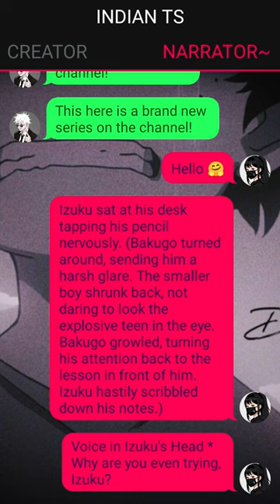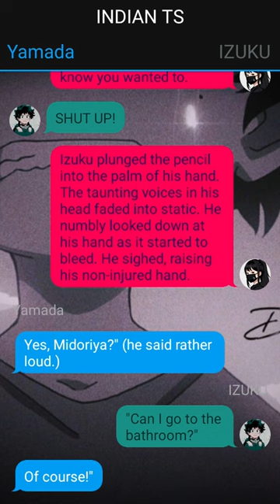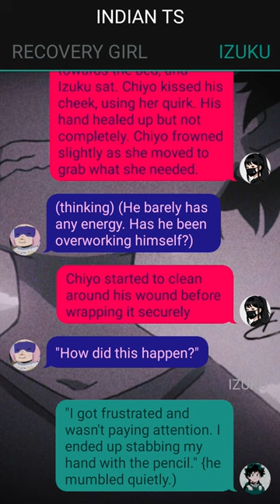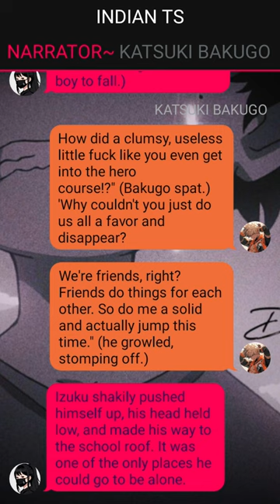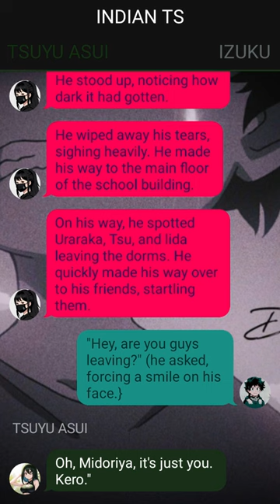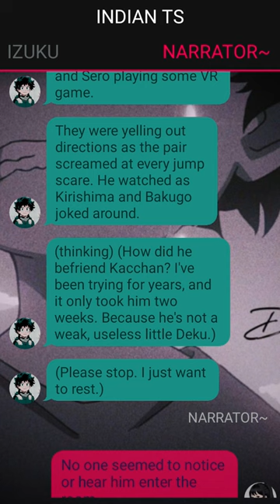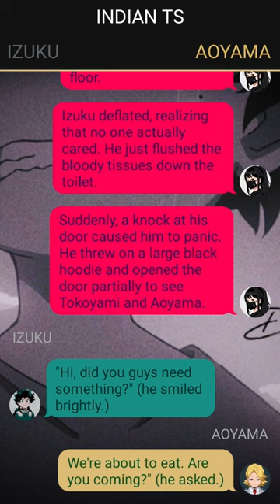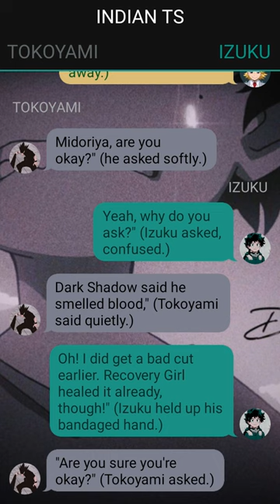Loveless Deku Texting Story~{Izuku X Harem}~1 -- Mha Texting Story